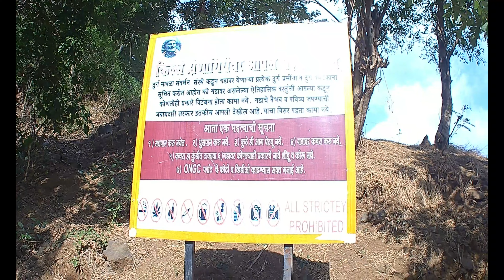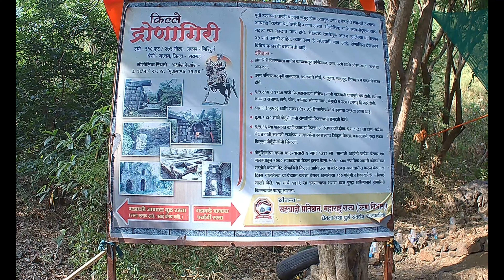द्रोणागिरी किला उरण इतिहास प्रेमि अवश्य देखे Dronagiri Fort Must-Visit Destination for History Buffs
Hello Friends, thank you for your support and watching my video. In this video you are going to watch the Dronagiri Fort located at Uran, near Mumbai. The best place to visit for history lovers & trekkers. In this video you will get detailed information about Dronagiri fort.
How to reach Dronagiri Fort from Mumbai?
What is the cost to visit Dronagiri Fort?
How much time to complete Dronagiri Fort treak?
What is the History of the Fort?
Ancient Story/history of Dronagiri Fort
Importance of Dronagiri Fort.
Location of Dronagiri Fort.
If you still need any additional information about Dronagiri Fort, please comment of video. I will reply you.
नमस्कार दोस्तों, आपके समर्थन और मेरा वीडियो देखने के लिए धन्यवाद। इस वीडियो में आप मुंबई के पास उरण में स्थित द्रोणागिरी किला देखने जा रहे हैं। इतिहास प्रेमियों और ट्रेकर्स के लिए घूमने के लिए सबसे अच्छी जगह। इस वीडियो में आपको द्रोणागिरी किले के बारे में विस्तृत जानकारी मिलेगी।
मुंबई से द्रोणागिरी किले तक कैसे पहुँचें?
द्रोणागिरी किले की यात्रा की लागत क्या है?
द्रोणागिरी किला ट्रेक को पूरा करने में कितना समय लगता है?
किले का इतिहास क्या है?
द्रोणागिरी किले की प्राचीन कहानी/इतिहास
द्रोणागिरी किले का महत्व.
द्रोणागिरी किले का स्थान.
और भी कई सवालोका जवाब इस विडिओ को देखणे के बाद आपको मिलेगा
यदि आपको अभी भी द्रोणागिरी किले के बारे में कोई अतिरिक्त जानकारी चाहिए तो कृपया वीडियो पर टिप्पणी करें। मैं तुम्हें उत्तर दूंगा.